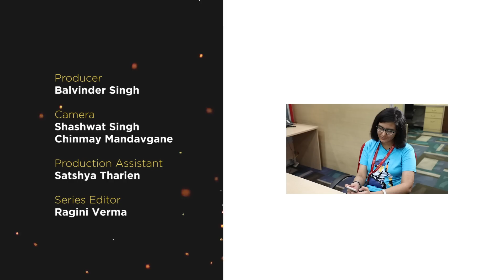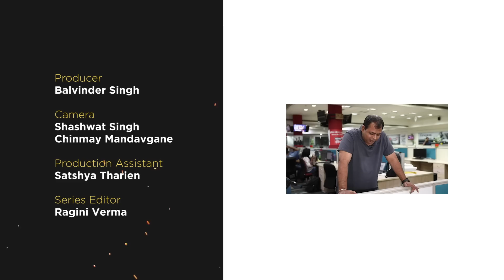Zero Kill Challenge with Rav3n | Tech2 Game Challenge Ep: 03 | PUBG Mobile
In this challenge, pro PUBG player Raven has to get the chicken dinner, without killing a single person. It’s the ultimate test of her camping & defense skills. But will she be able to be the last woman standing without using her trusty S12K? Watch this video to find out.

We've just made an Instagram account! Make sure to follow us there.